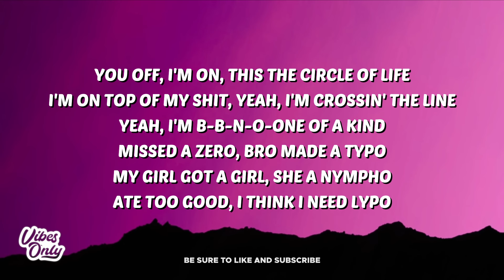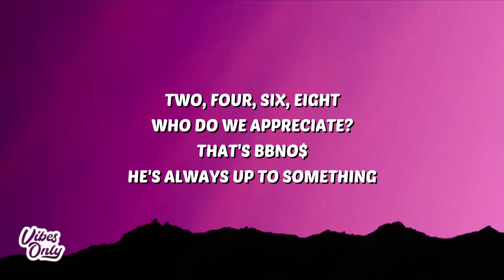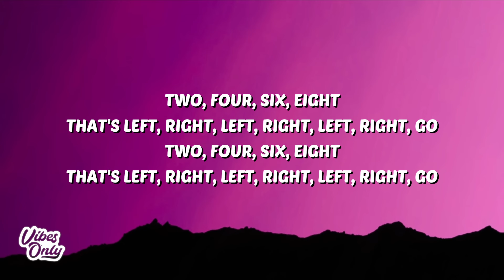bbno$ - two (Lyrics)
bbno$
two
bbno$ two
two bbno$
two bbno$ Lyrics
bbno$ Lyrics
two Lyrics

🎤 Lyrics:
[Intro]
Two, four, six, eight
Who do we appreciate?
That's ​bbno$, he's always up to something

[Verse 1]
​​bbno$, got money, I'm a paradox
Three school creatine, steam room, Equinox
Three bad thots givin' me triceratops
Three short kings in the squad like Aragorn
I'ma take your chick like a thief in the night
You off, I'm on, this the circle of life
I'm on top of my shit, yeah, I'm crossin' the line
Yeah, I'm B-B-N-O-one of a kind
Missed a zero, bro made a typo
My girl got a girl, she a nympho
Ate too good, I think I need lypo
Pop, one, two, three, four, I'm a psycho (That's two)
Commas in a million bucks (That's two)
More that I'm givin' in fucks (That's two)
Shawty's with them big ol' butts (That's two)
Forgiato sets on a truck

[Chorus]
One to the kidney, two to the dome
That's left, right, left, right, lеft, right, go
Got a Rollie for the brunch and a Patek for thе show
That's left, right, left, right, left, right, go
Got a big new body and I whip it like a pro
Got a great main chick and a real bad hoe

[Refrain]
Who's that guy who really ate?
That's ​bbno$, he never leave 'em hungry

[Verse 2]
Ou-ou-out, ou-ou-out, ou-ou-out, ou-ou-out
Outside stuntin' when the shine is sunning
With a sweet new honey, like, "Ooh-la-la"
Don't walk, I'm struttin', doin' pingaz at bunnings
Your man ain't sellin' 'cause I'm really that guy
Only on fats, love cheese when keto
Pet my fur like a pussycat peacoat
Funko Pop that pussy like calico
Dust on the table, ain't talkin' no Cheeto
Bands on bands on bands on bands
Yeah, I pay millions on my tax
Bet on me, that's a one-step plan
Doin' that, doin' that, doin' that dance
Shakin' that jelly, yeah, shakin' that jam
Takin' ad-, takin' ad-, takin' advance
So much cash, it will put you in a trance